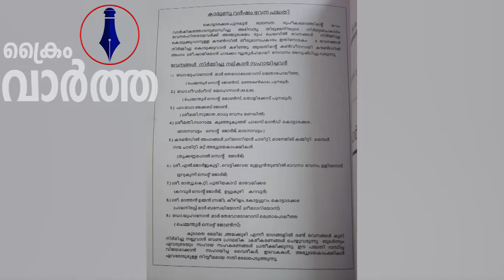വീടിന് റിപ്പോർട്ടിലും കണക്കിലും അഞ്ചുലക്ഷം കൊടുത്തത് ഒരു ലക്ഷം ബാക്കി 4 ലക്ഷം എവിടെ ?